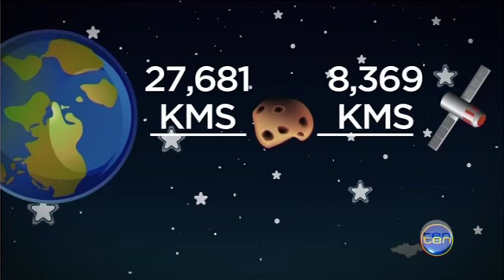Asteroid's close call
Australia is set to have the best seat in the house tomorrow morning when an asteroid passes by earth. Travelling at a staggering 28,000 kilometres, we speak to Astronomer Professor Fred Watson about just how close it'll come to Earth.